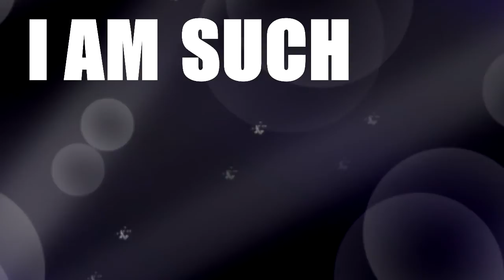Good Girls lyric video preview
For Manika's contest. What's done so far